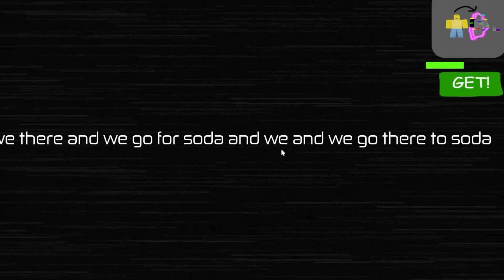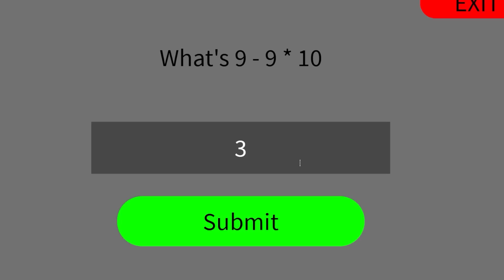Georgie Escapes The BackRooms NEW MORPHS FOUND | Pikachu | Rainbow Friends | Gumball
Georgie Finds new Gumball and Pokemon Morphs in Escape Roblox Backrooms. @TussyGames @TussyPlays